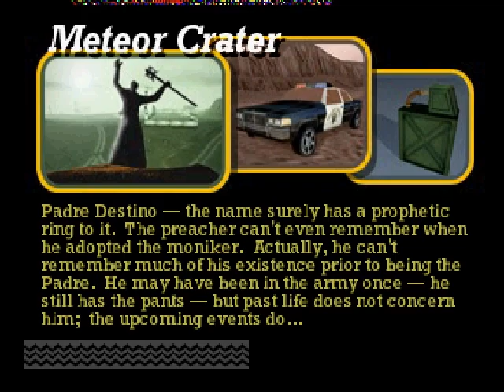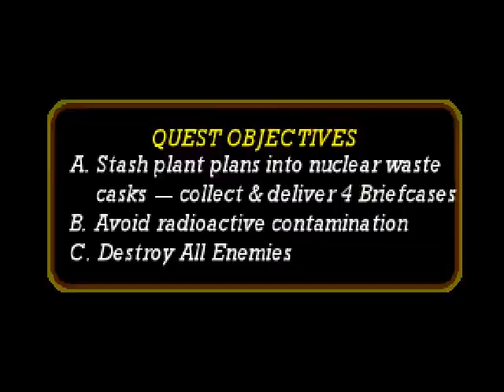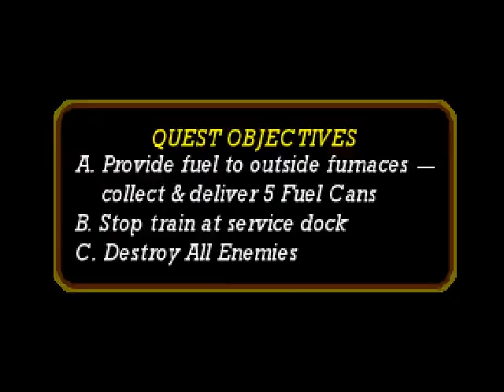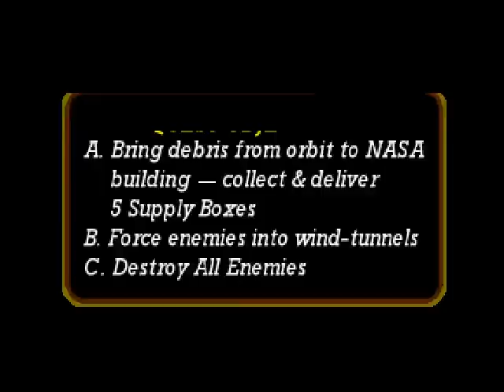SolFogoDark PSX - Vigilante 8 - 2nd Offense Goliath Halfrack (High - Hard)